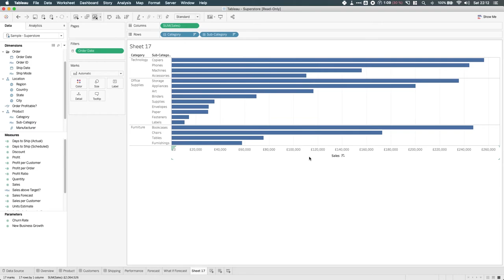How to do Nested Sorting in Tableau Desktop 2019.1 and newer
Sorting in Tableau got a much needed feature in 2019.1, nested sorting. Whilst this was possible in some scenarios in the past, it’s not baked into the behaviour of sorting by default.
it's a little sparse at the moment but hang in there. Share feedback and Suggestions